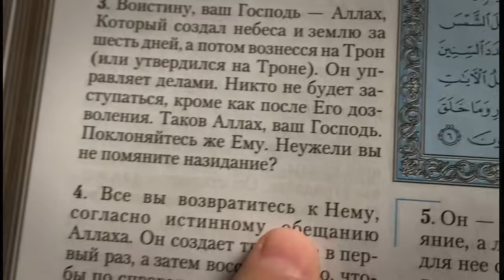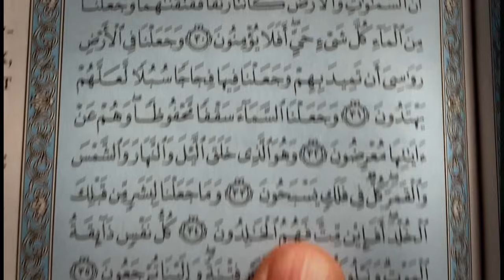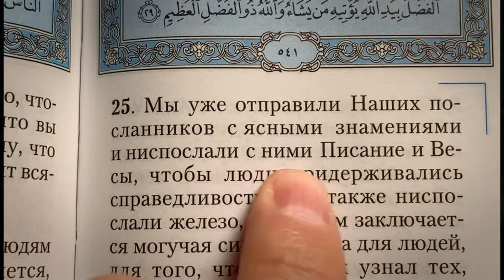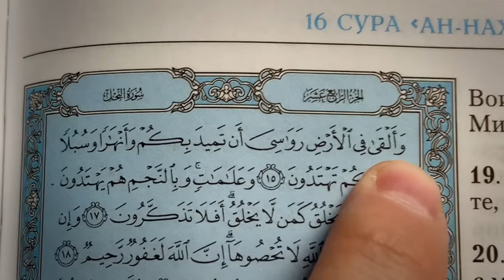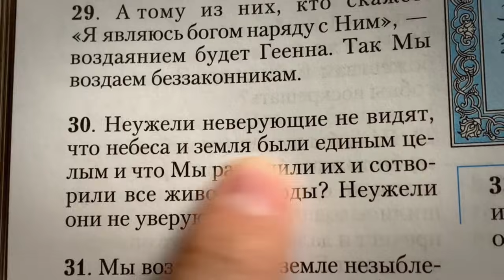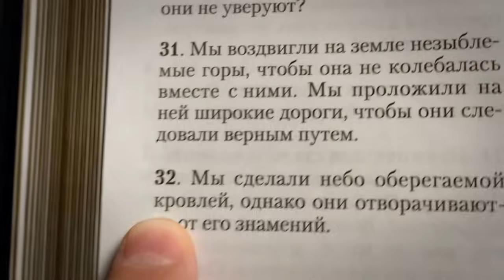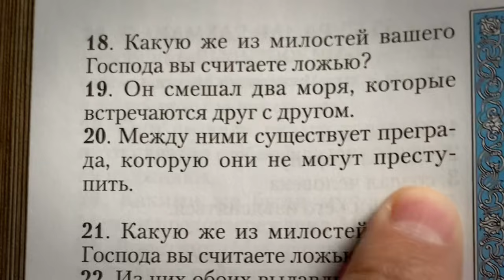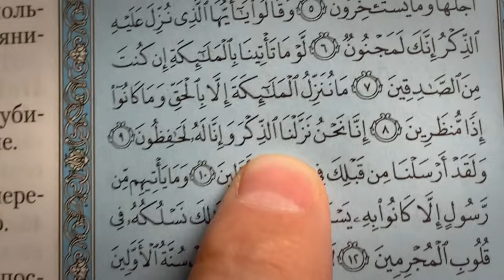НАУКА И КУР’АН | ЧУДЕСА КОРАНА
"Я НЕ ВЕРЮ НИ В КАКУЮ РЕЛИГИЮ"
"Я ВЕРЮ В НАУКУ"

ДАВАЙТЕ ПОСМОТРИМ НА НАУЧНЫЕ ОТКРЫТИЯ, УПОМЯНУТЫЕ В КОРАНЕ
1400 ЛЕТ НАЗАД

Наука:
Луна не производит свой свет, а лишь отражает свет Солнца.

Коран 10:5 :
Аллах - Тот, Который сделал солнце сиянием, излучающим свет, а луну - светом, отражающим свет солнца.

Наука:
Все планеты крутятся вокруг Солнца, а Солнце - вокруг центра Млечного Пути.

Коран 21:33 :
Он — Тот, Кто сотворил ночь и день, солнце и луну. Все они плывут по орбитам.

Наука:
Железо изначально изготавливается из сплава элементов, содержащихся в звездах. Железо - металл, который входит в состав метеорита, падающего на Землю из космоса.

Коран 57:25 :
Мы также ниспослали железо, в котором заключается могучая сила и польза для людей.

Наука:
Вселенная постоянно расширяется.

Коран 51:47 :
Мы воздвигли небо благодаря могуществу, и Мы его расширяем.

Наука:
Горы - это гравитационные крепления, которые стабилизируют движение Земли.
Гора действует как стабилизатор земной коры и предотвращает ее скольжение.

Коран 21:31 и 16:15 :
Мы воздвигли на земле незыблемые горы, чтобы она не колебалась вместе с ними

Наука:
Вода - один из основных компонентов всех живых существ, у некоторых организмов 90% массы тела - вода. До 60% взрослого тела человека - вода.

Коран 21:30 :
Мы сотворили все живое из воды.
Неужели они не уверуют?

Наука:
Земная атмосфера содержит газы, которые рассеивают солнечный свет, защищают от солнечных, ультрафиолетовых и электромагнитных излучений. Это также помогает сохранить тепло на Земле, защищая от холодного космоса (-270 °C)

Коран 21:32 :
Неужели они не знают, что Мы воздвигли небо надежным кровом [над ними]?
Но они не признают все эти знамения.

Наука:
Морская и пресная вода соприкасаются, но не смешиваются. Обе имеют свою собственную температуру и плотность.

Коран 55:19-20:
Он свел два моря, которые встречаются друг с другом. Между ними существует преграда, которую они не могут преступить.

Наука:
Коран - единственное Священное Писание, которое сохранилось нетронутым.

Коран 15:9 :
Воистину, Мы ниспослали Напоминание (Коран), и Мы оберегаем его.

Бисмиллях ⬇

🟡 Тинькофф: 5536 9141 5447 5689

Получатель: Тимур Рустамович Шабакаев